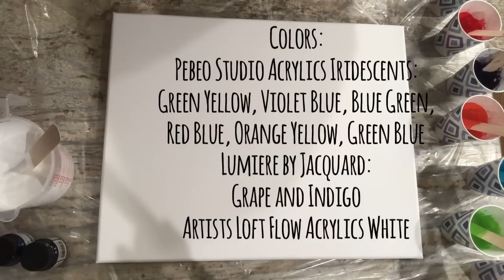#173. Fluid art with Iridescent Paint! / Flip and Lip Technique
Giving Pebeo Iridescent paints a try in this colorful 16x20 painting. I heard that they disintegrate but let’s see what happens!  If you’re new to my channel—welcome! I’m chatty so if you’re short on time feel free to zoom through.

Code is good until October 10, 2019